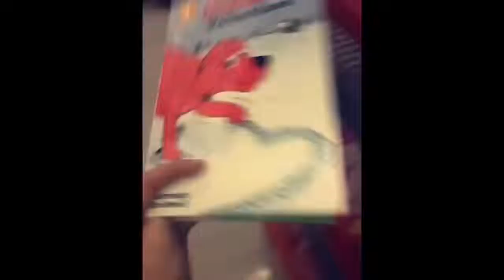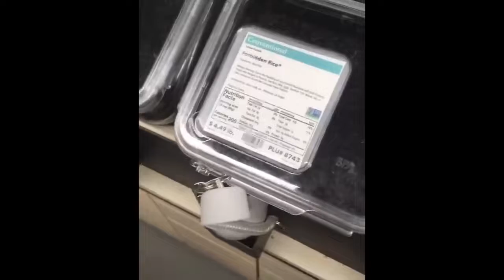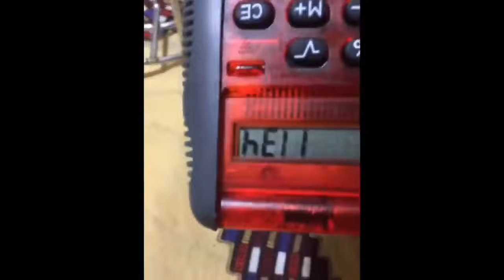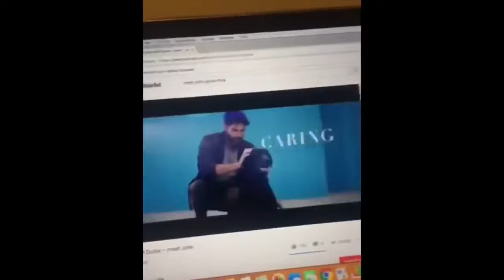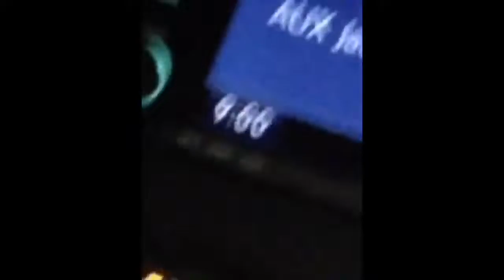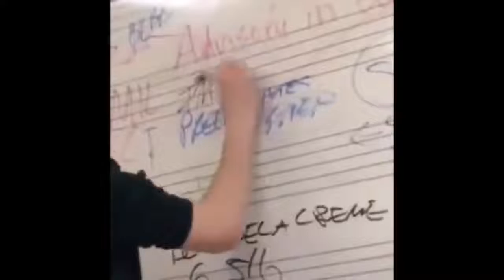T i k T o k - I n u s u a l M e m e s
⚫Recuerda Codigo:  Blanquito   En la tienda de Fortnite.

⚫Comparte mi canal. Podamos ser una gran comunidad.